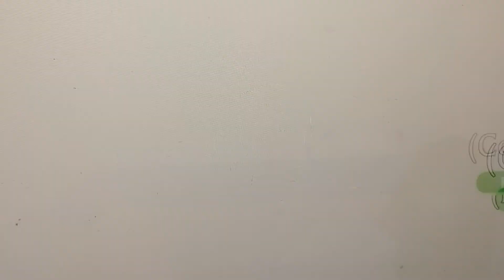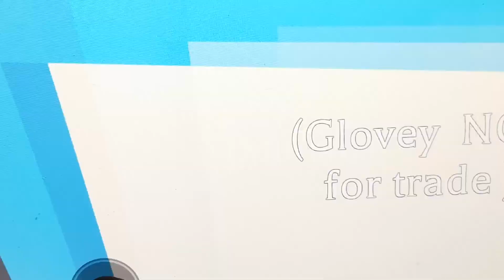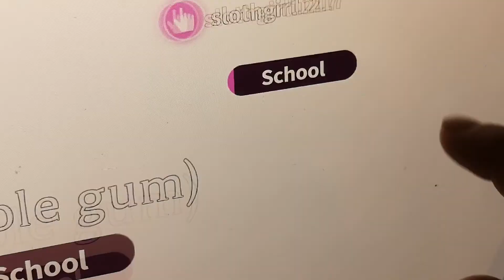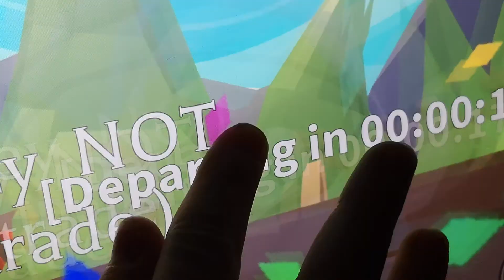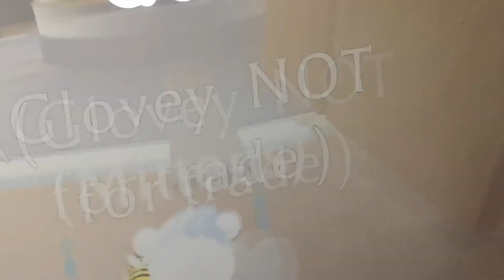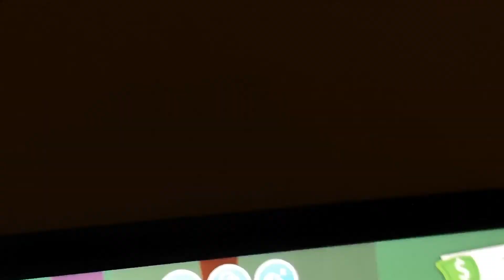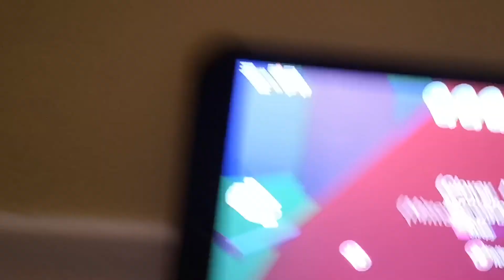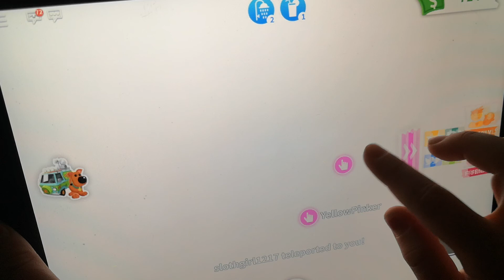Adopt me with Cookie and Ginger 😍!